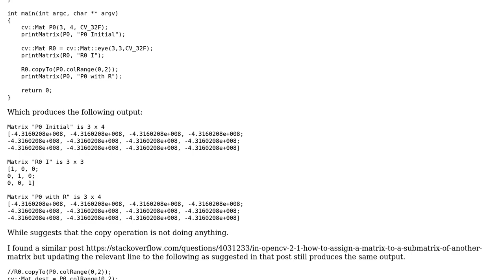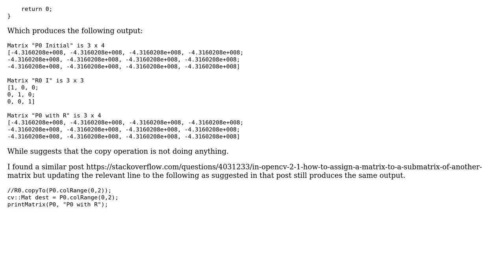Copy a matrix to a subset of another matrix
With thanks & praise to God, and with thanks to the many people who have made this project possible! You are responsible for your own actions.